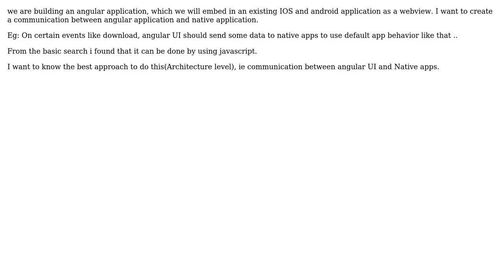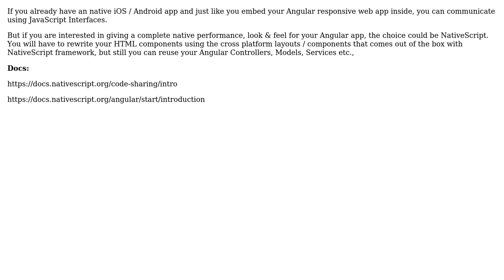Angular 5 and native IOS/Android communication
With thanks & praise to God, and with thanks to the many people who have made this project possible! You are responsible for your own actions.